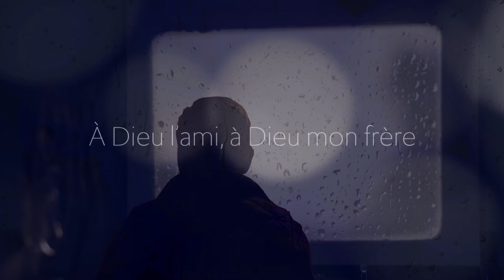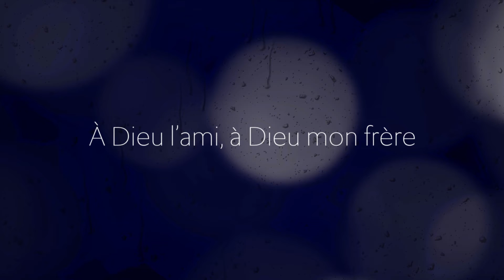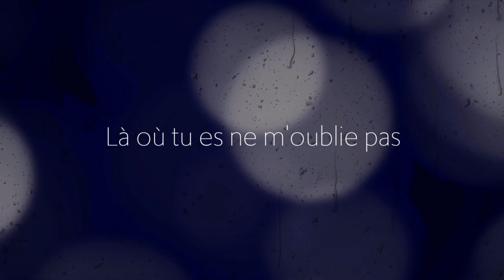À DIEU L' AMI, ADIEU MON FRÈRE Jean-Claude GIANADDA